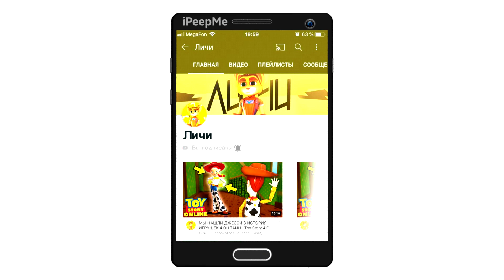😱Я ЗАБРАЛ ЭТУ ТАЧКУ С ШТРАФСТОЯНКИ! ОНА ПРОСТОЯЛА ТАМ РОВНО 6 МЕСЯЦЕВ В HASSLE ONLINE!